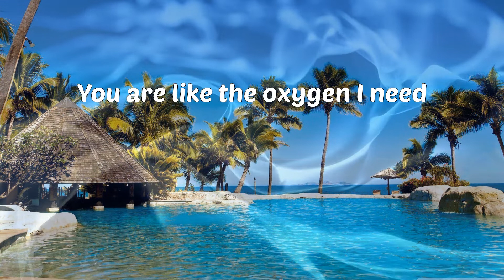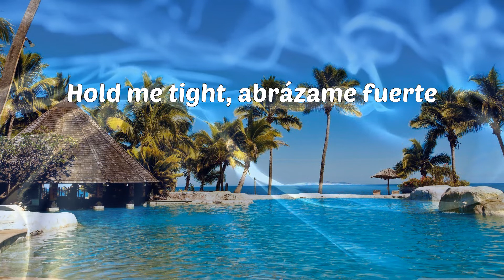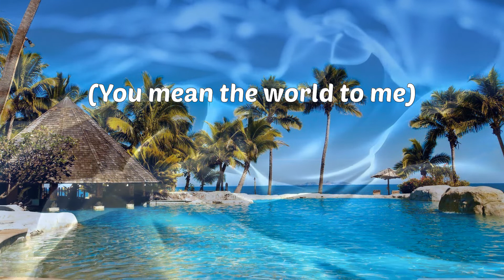CKay - love nwantiti (ah ah ah) (Letras)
Letras: CKay - love nwantiti
Tu-tu-tu
Uh-tu-uh-tu-tu-tu
Tenerte qué rico se siente
Ckay
Ah-ah-ah-ah, yah
Unle
Ah-ah-ah-ah-ah-ah
Ah-ah-ah-ah-ah-ah-ah-ah
Ah-ah-ah-ah-ah-ah
Ah-ah-ah-ah-ah-ah-ah-ah
Ah-ah-ah-ah-ah-ah
Ah-ah-ah-ah-ah-ah-ah-ah
Ah-ah-ah-ah-ah-ah
Ah-ah-ah-ah-ah-ah-ah-ah
Ah-ah-ah-ah-ah-ah
Ah-ah-ah-ah-ah-ah-ah-ah
Ah-ah-ah-ah-ah-ah
Ah-ah-ah-ah-ah-ah-ah-ah
Ah-ah-ah-ah-ah-ah
Ah-ah-ah-ah-ah-ah-ah-ah
Ah-ah-ah-ah-ah-ah
Ah-ah-ah-ah-ah-ah-ah-ah
(Ah ya-eiya)
(I love you)
(Ah ya-eiya)
(No one above you)
(July Sonic)